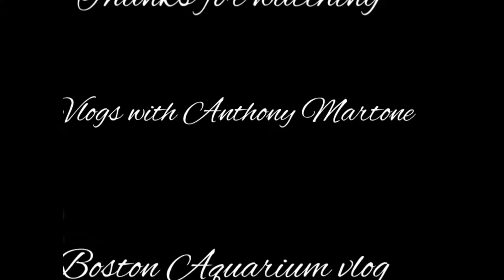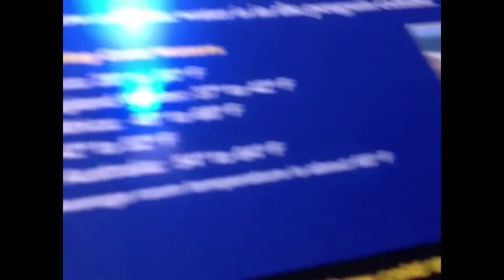Boston Aquarium vlog!! Vlogs with Anthony Martone #3